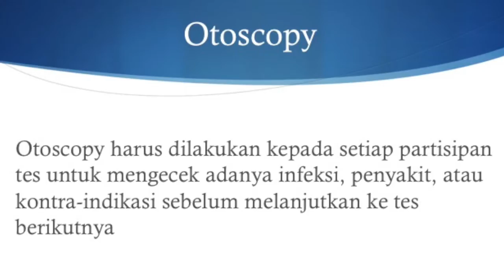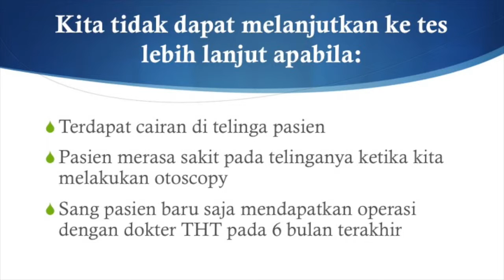Audiology skill: Demonstration of otoscopy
This video is conducted in Bahasa Indonesian.